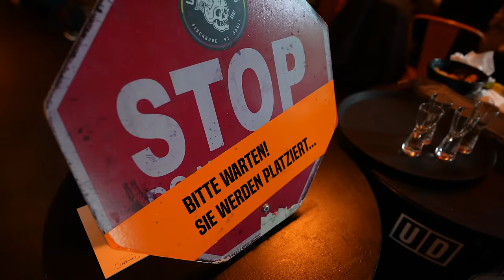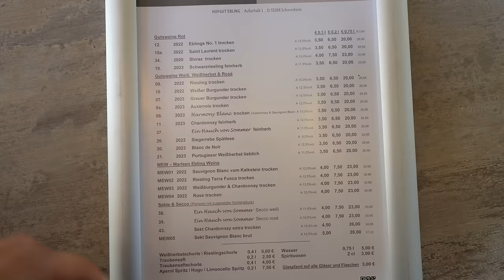Wir testen "HYPE" FOODSPOT in Hamburg 🇩🇪